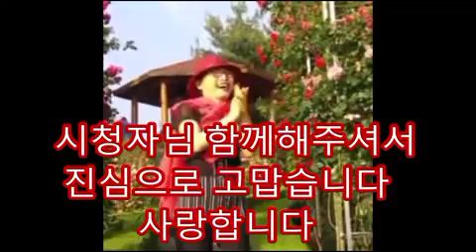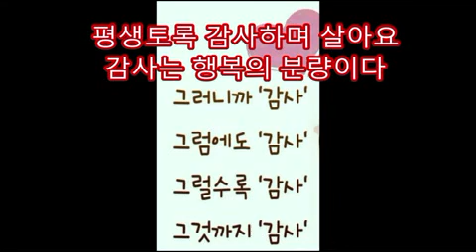제306편.짠짜라 장윤정 실버체조 웃음스팟김정옥 건강웃음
설명# 짠짜라,
김정옥건강웃음,